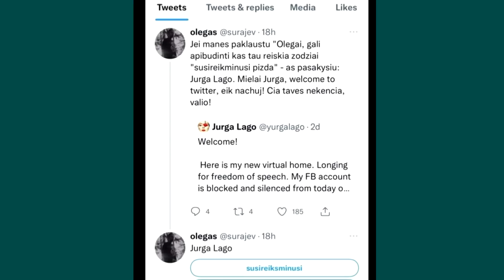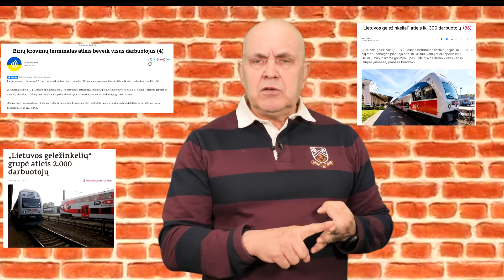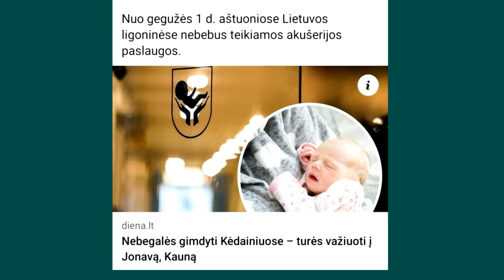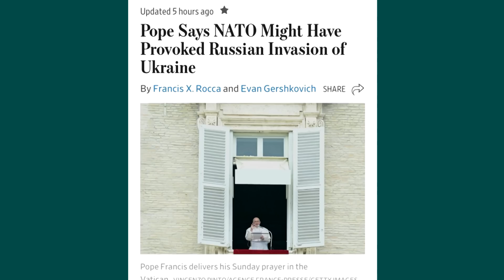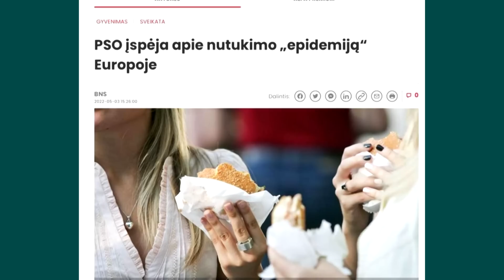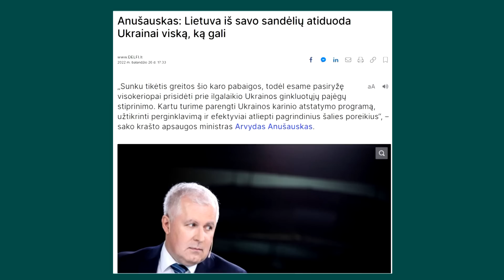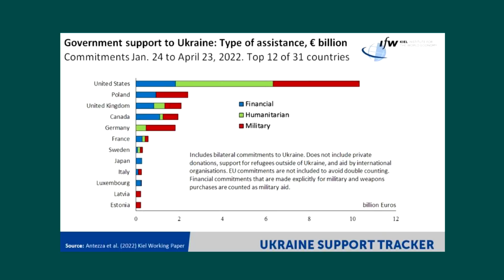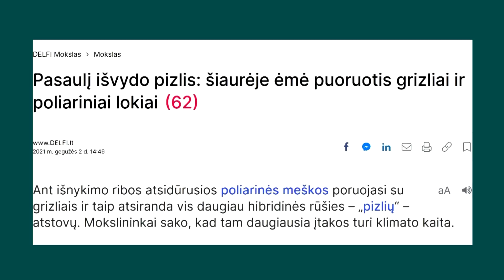Arturas Orlauskas, "Iš kiemo pusės" #171 informacinė satyros ir humoro laida, 2022 05 08